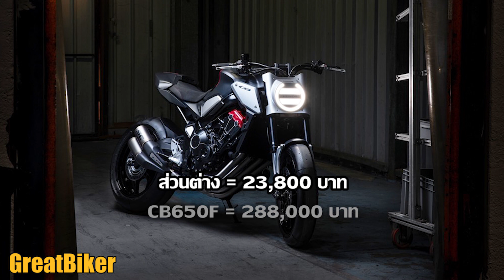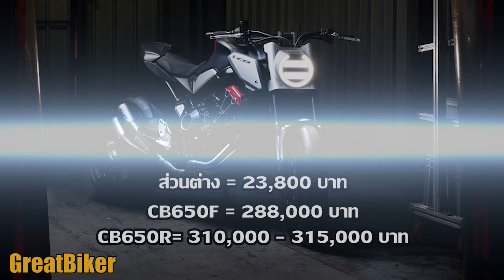วิเคราะห์ราคา New Honda CB650R ก่อนเปิดตัว 6 พฤศจิกายน 2018 นี้!!!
หลังจากที่มีการเปิดตัวรถคอนเซ็ปท์ Honda Neo Sports Cafe 650cc กันไปเป็นที่เรียบร้อยแล้วที่งาน Paris Motor Show โดยแน่นอนว่ามันจะเป็นรถต้นแบบของ New Honda CB650R ที่มีกำหนดการเปิดตัวที่งาน EICMA Show วันที่ 6 พฤศจิกายนนี้  ซึ่งหนึ่งในคำถามที่หลายต่อหลายคนอยากจะทราบกันก็คือราคาค่าตัวของมัน จะอยู่ที่เท่าไหร่กันแน่เวลาที่ขายกันจริงๆ ?